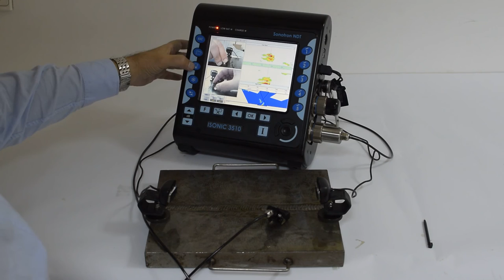ISONIC 3510 - PAUT + VAUT - Recording UT Data and Dual Camera Video for the Butt Weld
ISONIC 3510 - PAUT + VAUT -  Scanning along the Butt Weld with True-To-Geometry S-Scan Coverage - Recording of the UT Data Along with the Dual Camera Video